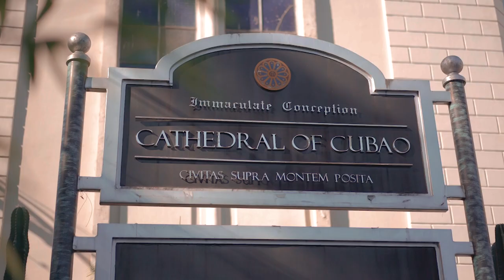Priestly Ordination in Cubao